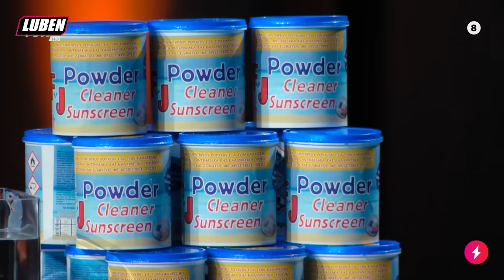Πατρινός εντερπρενέρ ζήτησε 6.000.000 για σκόνες στο Dragon's Den | Luben TV